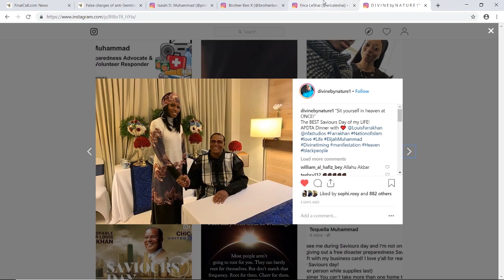Saviours' Day 2019 Recap - Best Saviours' Day Ever!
The annual Nation of Islam commemoration of the birth of Master Fard Muhammad, who appeared in North America on July 4, 1930. Always an opportunity for unity and black excellence!